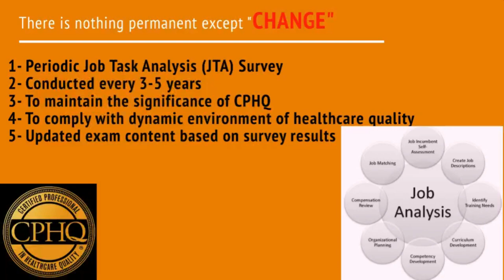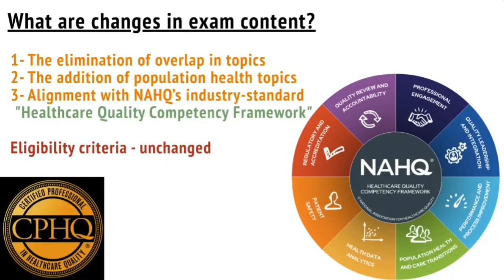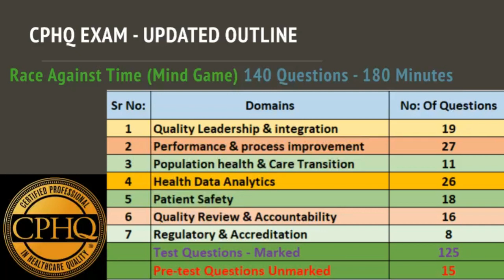CPHQ IS CHANGING - CPHQ Exam Content Update From 2023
CPHQ Certification - The Certified Professional in Healthcare Quality (CPHQ) is the only accredited certification in healthcare quality